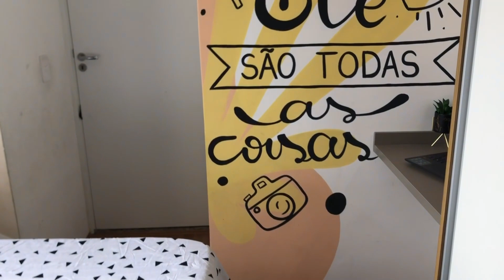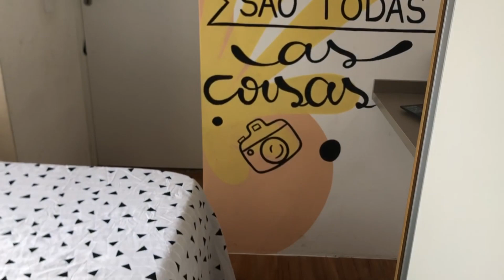Projeto QUARTO DE CASAL - APARTAMENTO PLANO E PLANO de 32m²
Oieee, bem vindos ao nosso canal!!

Nesse vídeo tem um pouquinho de como foi a transformação do quarto de casal.
Moramos em um apartamento da plano e plano de 32m², e o quarto de casal tem 2,90 x 2,40 cm, bem pequeno, mas deu pra colocar tudo que a gente queria, e facilitou muito a questão do meu esposo ser marceneiro.

comenta aqui o que achou do quarto?

Aproveita para nos seguir no insta, lá tem bastante conteúdo. @ape3o5